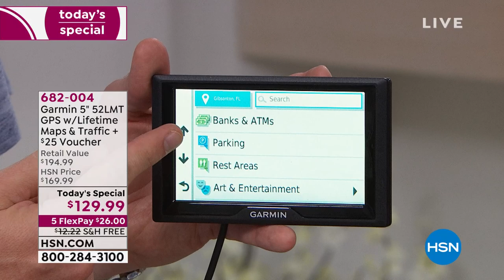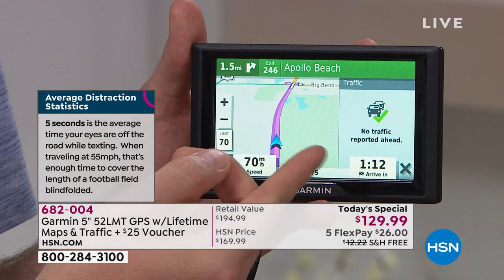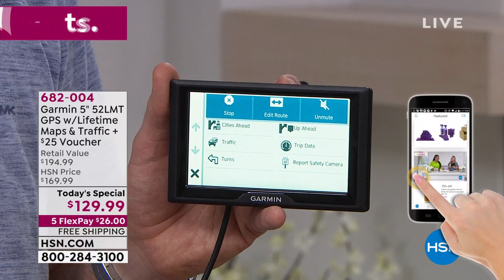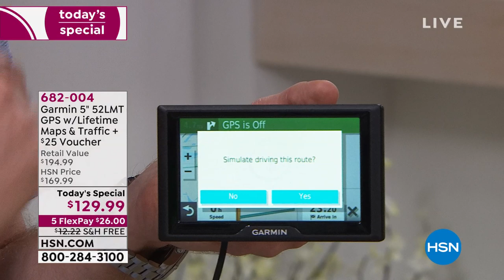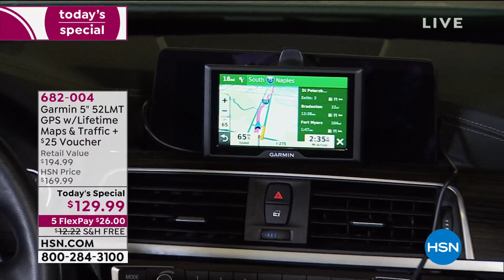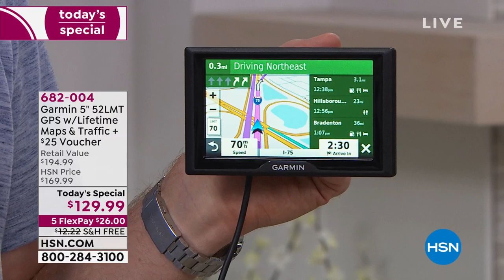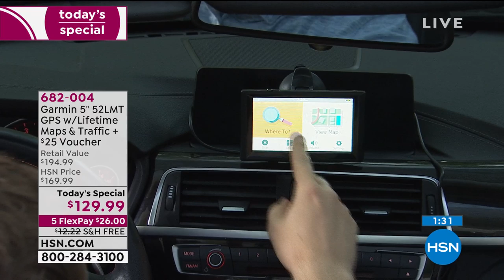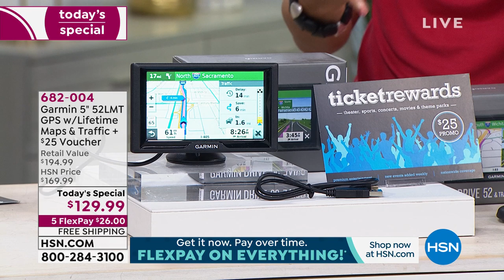Garmin Drive 52LMT 5" Widescreen GPS with Lifetime Maps ...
Garmin Drive 52LMT 5" Widescreen GPS with Lifetime Maps   Traffic
With simple menus and easytoread maps, Garmin Drive 52LMT lets you view turnbyturn directions at a glance on a bright 5" touchscreen display. Featuring preloaded detailed maps of the U.S. and Canada, map updates and helpful driver alerts to encourage safer driving, this GPS navigator complements any road trip or daily commute.

    Garmin Drive 52LMT
    Vehicle suction cup mount
    Traffic receiver/vehicle power cable
    USB cable
    Quickstart manual

Bundled Goodies